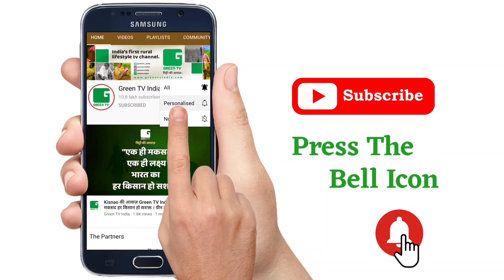आंध्र प्रदेश में गाय की नस्ल सुधार कर विकसित की गई 2.5 फिट की गाय, देती है 3 लीटर दूध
उत्तर प्रदेश के राजभवन में लगी सबसे बड़ी लौकी की प्रदर्शनी, मुख्यमंत्री से लेकर किसानों तक को किया आकर्षित

गोपाल पुरस्कार प्रतियोगिता के विजेताओं को मिला पुरस्कार, प्रदेश सरकार ने ट्विट कर दी जानकारी

Thumbnail - आंध्र प्रदेश में गाय की नस्ल सुधार कर विकसित की गई 2.5 फिट की गाय